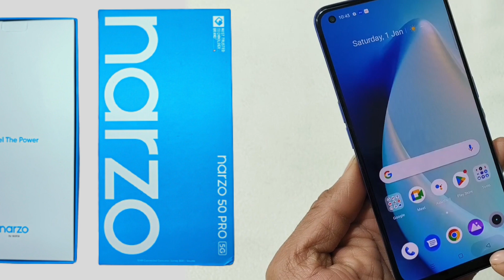realme mobile switch off 5G , realme switch off || mobile off रियलमी मोबाइल ऑफ बंद कैसे करते हैं